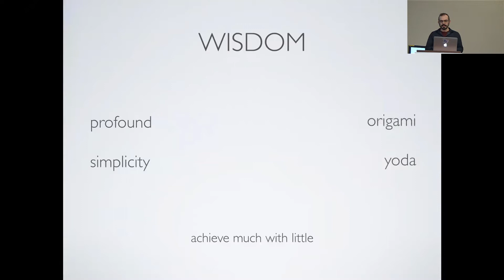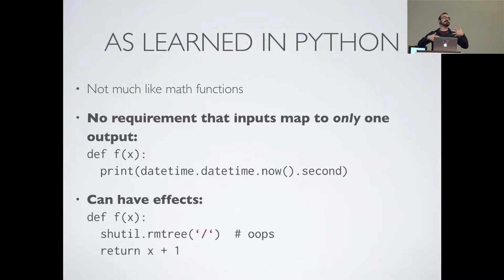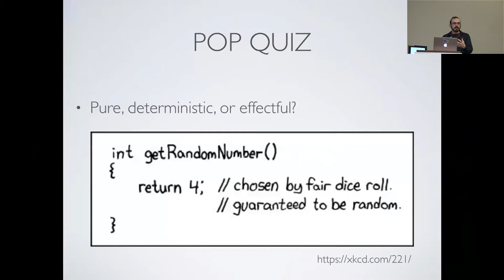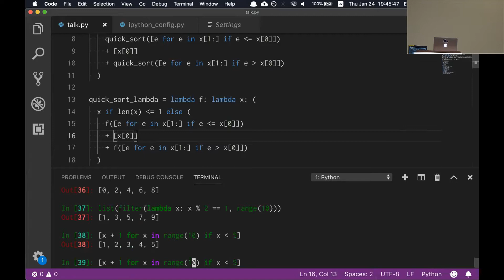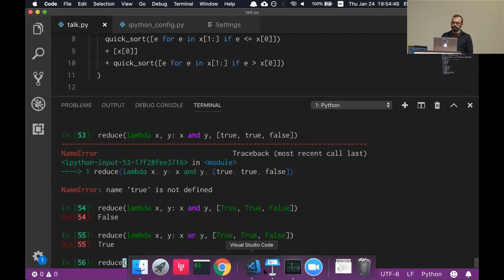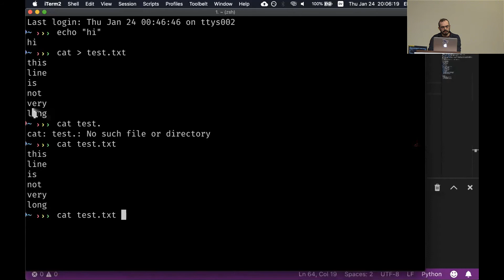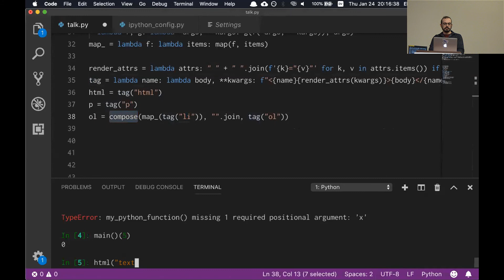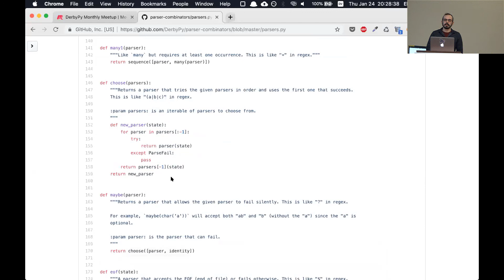DerbyPy: Functions For All They're Worth (By Elliot Cameron)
DerbyPy's main talk on January 24, 2019: Most programmers, even advanced ones, take functions for granted. We think a lot more about classes, objects, and variables. But functions are an under-appreciated part of programming and are actually more useful than you might expect! In this talk we'll take a deep dive into functions and how to use this simple tool to do amazing things.

You can take a look at the code and lecture notes